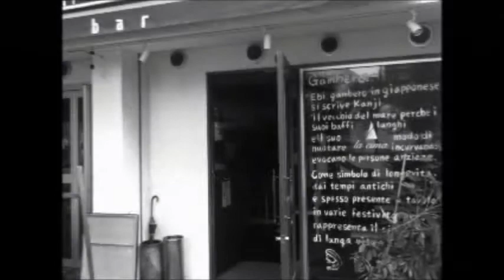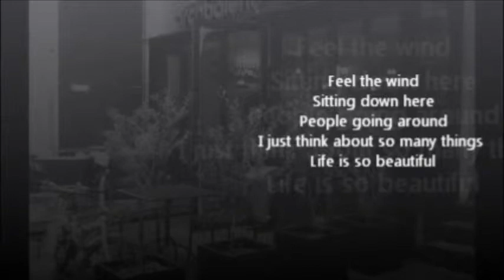My holiday in Horie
Horie is located in west side of Osaka City. I love this area.